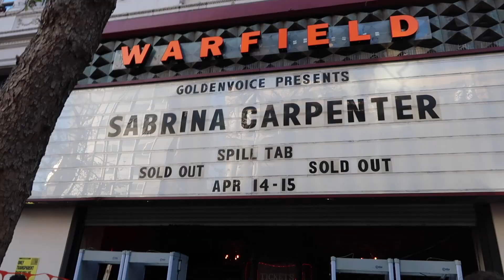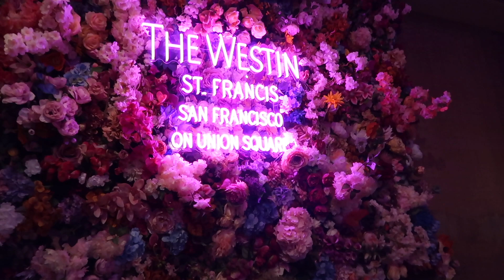Sabrina Carpenter Concert Vlog - emails i can't send tour in san francisco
This video is LONG overdue, but better late than never!

My friend Trisha and I flew to San Francisco for 36 hours to see Sabrina Carpenter in concert! This was from her emails i can't send tour on April 15, 2023.

Sabrina Carpenter has grown into a huge artist since this concert and it's crazy to think we were able to see her in such a small venue. Hoping to see her on tour again soon!